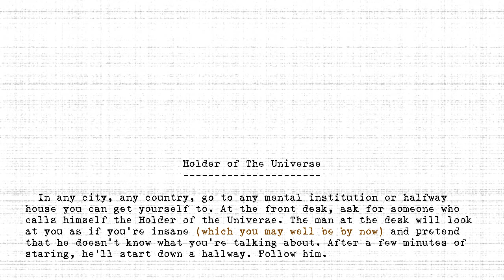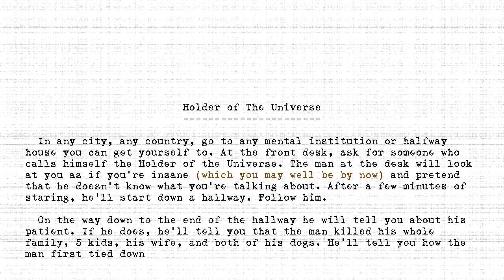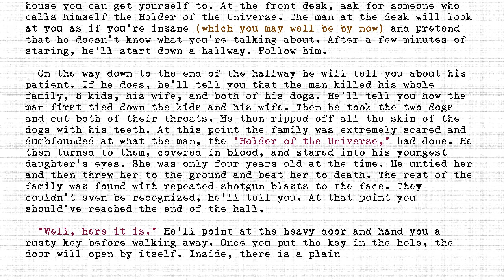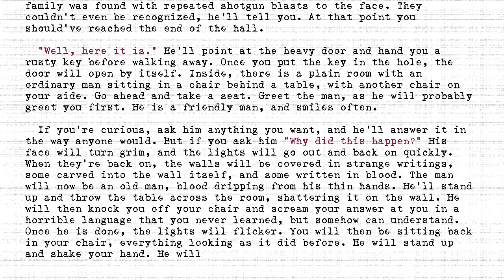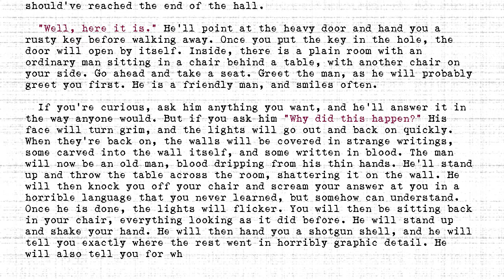The Holders - #481 - Holder of The Universe